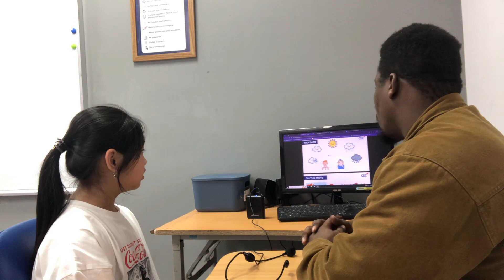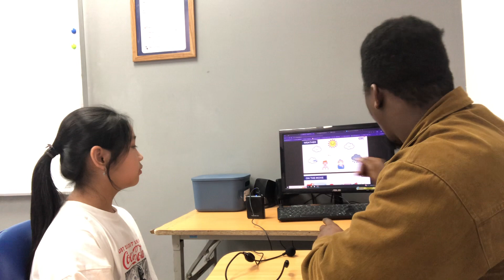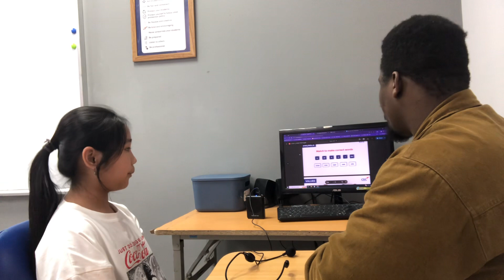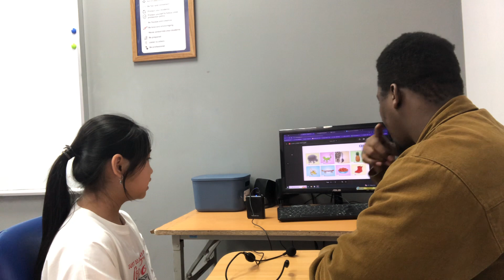CEC Timescity_TC-E2L-2303_School Trip Bonus_Trần Khả An